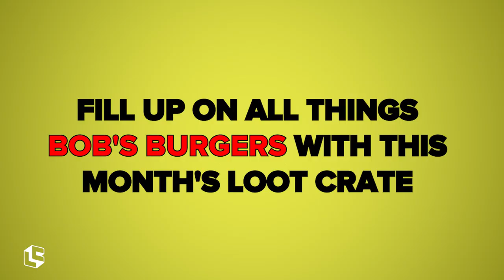Bob's Burgers - ANIMATION July 2017 ADVERTISEMENT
Announcing Bob's Burgers in our crate for July 2017, ANIMATION! July’s Loot Crate celebrates the best characters in ANIMATION with items from Rick and Morty, Bob's Burgers, TMNT and Futurama! ANIMATION ends 7/19 at 9pm PT.

Loot Crate, Inc.™, founded in late 2012, partners with the largest movie studios, game companies, comic publishers, and general pop culture talent to deliver multiple lines of monthly themed mystery crates to fans, which we call Looters, around the world. More than just a branded crate of licensed apparel and collectibles, Loot Crate™ represents and fuels the passion found in fandom for our consumers as well as our partner brands. For more information and to sign up for a Loot Crate subscription, please